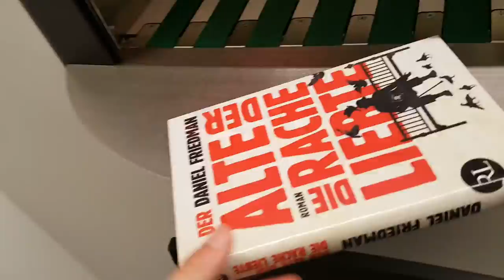Random #2 Library, Basel-City and Barbecue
Just a random video again. :D

This video can be used under the same license.